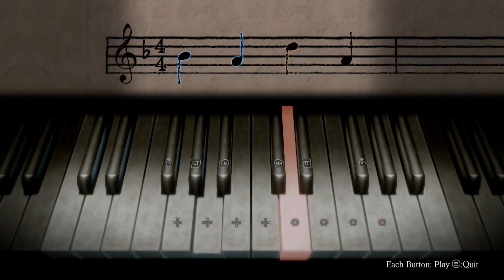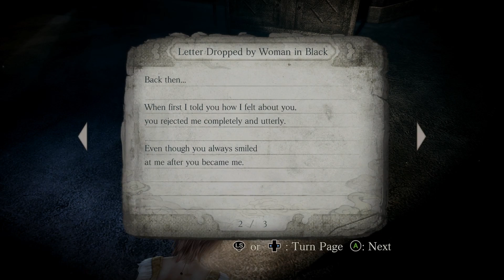FATAL FRAME/PROJECT ZERO: Mask of the Lunar Eclipse - Phase 4 PC Gameplay [No Commentary]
First playthrough

Japanese survival horror game "FATAL FRAME / PROJECT ZERO: Mask of the Lunar Eclipse" is back with better graphics.